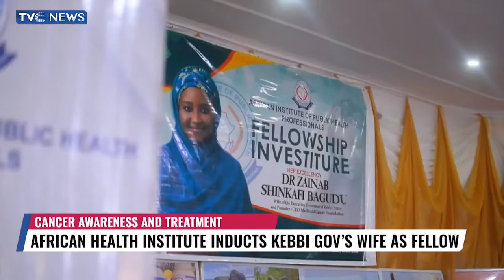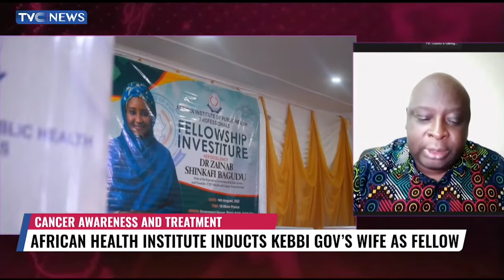H.E Dr Zainab Bagudu Inducted As Fellow By African Health Institute